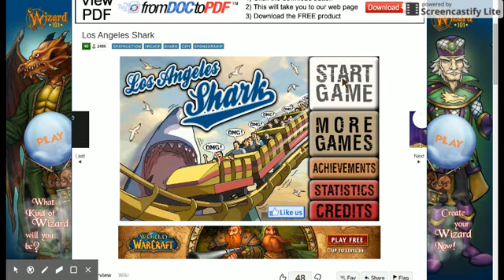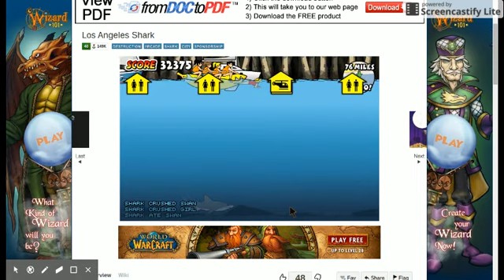Los Angeles Shark! Lots of EXPLOSIONS!